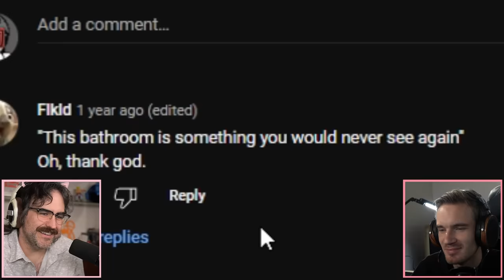$39,000,000 Minecraft House..